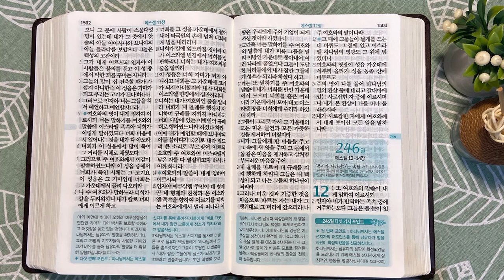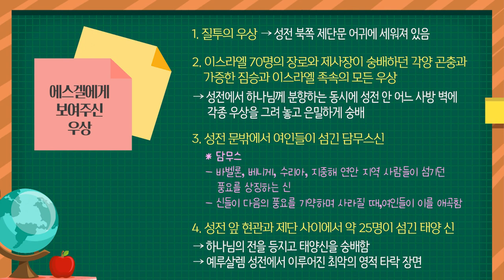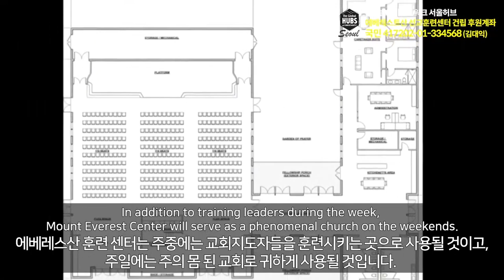성읍 동쪽 산과 에스겔 | 통독성경 245일 | 에스겔 8~11장 | 통박사 조병호의 1년1독 성경통독 | 성경지리와 역사를 통으로